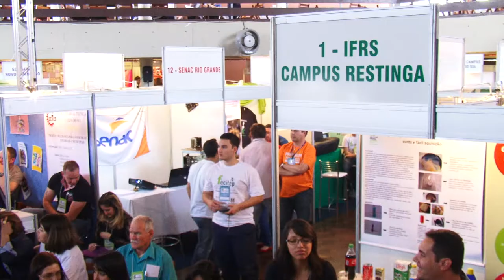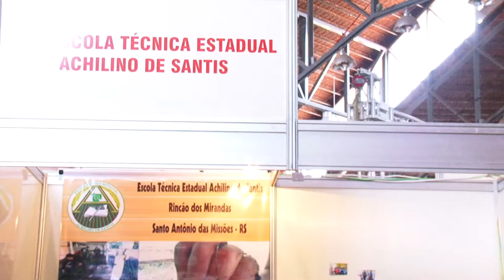Feira Estadual de Ciência e Tecnologia premia seus vencedores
Nessa quinta-feira (17), na Casa do Gaúcho, em Porto Alegre, foram revelados os vencedores da 7ª Feira Estadual de Ciência e Tecnologia da Educação Profissional e do Ensino Médio Politécnico. No total, 79 projetos concorriam divididos em 13 eixos tecnológicos.